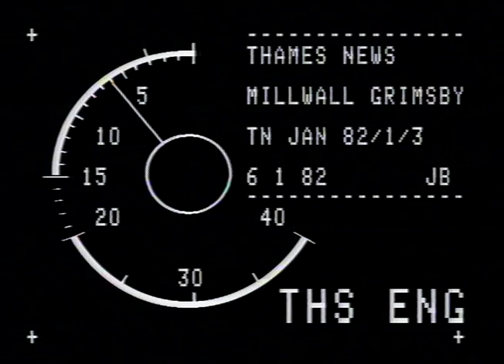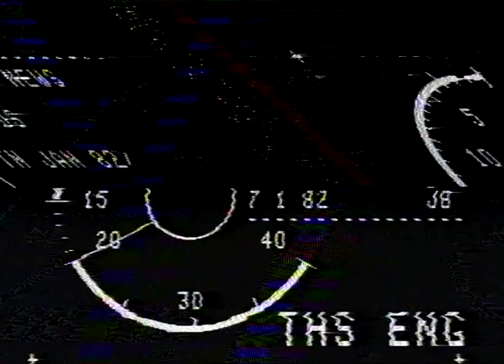SPCMT - FOOT-2.ALL - ANDERSON, Peter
SPCMT - FOOT-2.ALL - ANDERSON, Peter_x000D_
THAMES NEWS 6.1.82 FOOTBALL: MILLWALL versus GRIMSBY G/